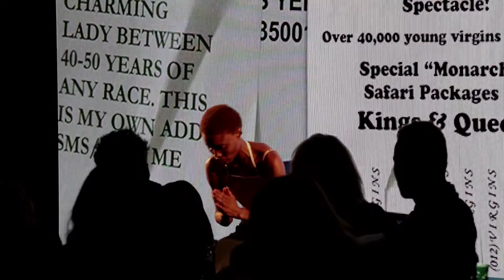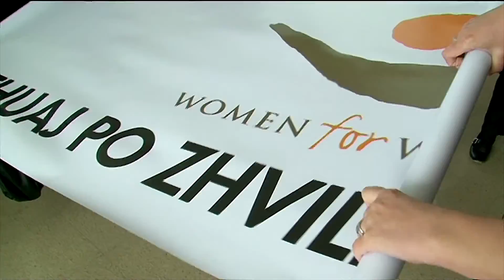She Inspires Art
Women for Women International's She Inspires Art gala event, hosted by Bonhams, on 16 September 2015.

Film produced by Millie Harvey